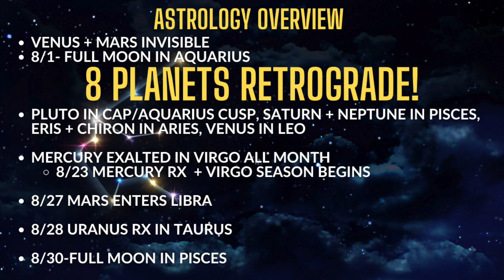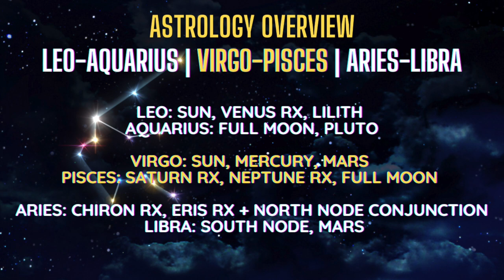August 2023 Astrology Forecast: REVELATIONS & THE BIG AUDIT! Revising Your Relation to the World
In August 2023 the cosmos spark REVELATIONS & THE BIG AUDIT to realign all areas of your inner and outer lives through 8 retrograde planets--mercury retrograde, venus retrograde & more-- and 2 Full Moons on August 1st and August 30th! Explore divine wisdom to help you navigate this retrograde season, FULL MOON IN AQUARIUS, New Moon in Leo, and Full Moon in Pisces in August 2023.

🌙🪐🔮TIMESTAMPS:
00:00 August 2023 Astrology Forecast
08:22 Full Moon in Aquarius Astrology
25:40 New Moon in Leo Astrology
29:22 Full Moon in Pisces Astrology

-Namaste'🕉️